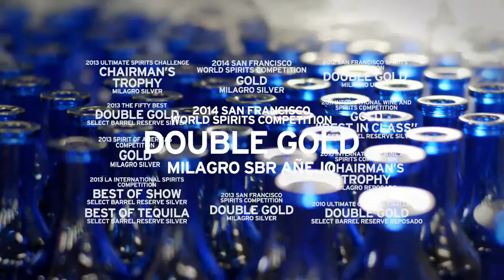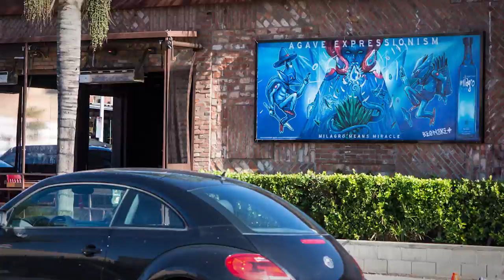Welcome to Milagro: Milagro Means Miracle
It started in 1997 with two college friends, Danny Schneeweiss and Moy Guindi. Danny and Moy saw amazing things happening in the creative scene of Mexico City.

All around them, they saw new expressions of international sophistication, youthful energy and passionate creativity. Everywhere except tequila.

Tequilas had become one-dimensional caricatures of tradition, or calculated celebrity-driven business ventures, devoid of creativity and truth.

Danny and Moy wanted a tequila that bridged two worlds — the deeply rooted integrity of traditional tequila, and the vibrant, creative culture of modern Mexico City.

Please enjoy Milagro responsibly.